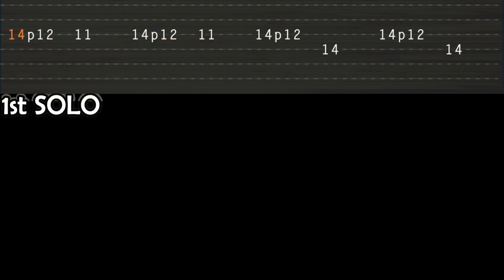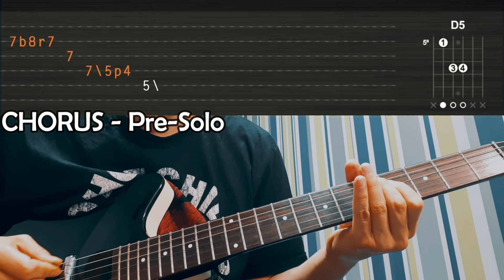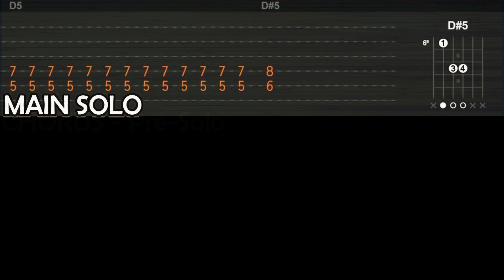SWEET CHILD O' MINE - Guns N' Roses (Complete Guitar Lesson - TABS)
One of the best songs Guns N' Roses produced, and one of the best solos period, too.
Hope this lesson helps you to master this piece !

Sections:
0:00 Presentation
0:06 Intro
0:47 Verse 1&2
1:22 Chorus
1:38 Solo 1
1:55 Solo 2
2:28 Chorus Pre-Solo
3:03 Main Solo
4:20 Outro Base
4:36 Outro Solo
5:45 More Videos